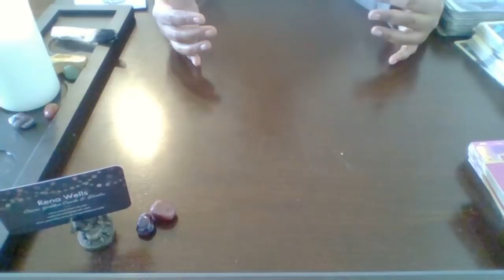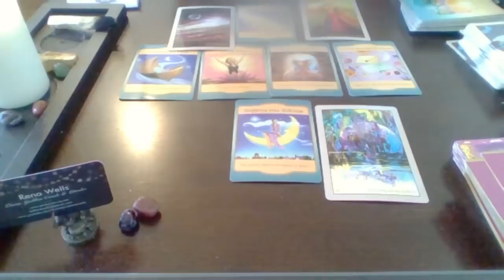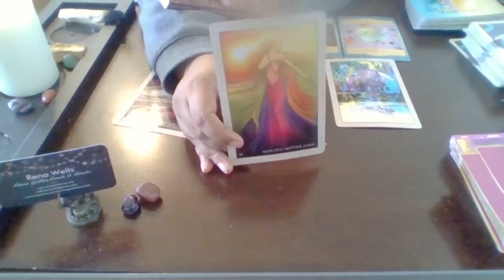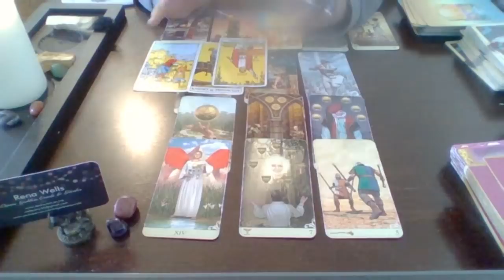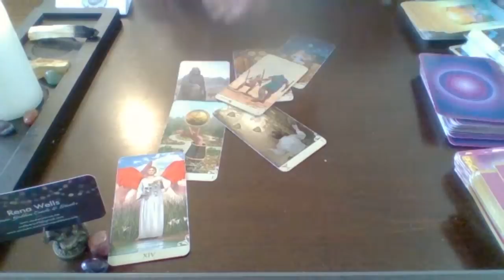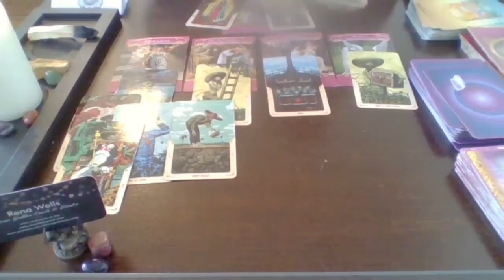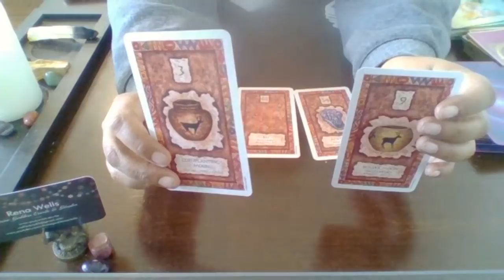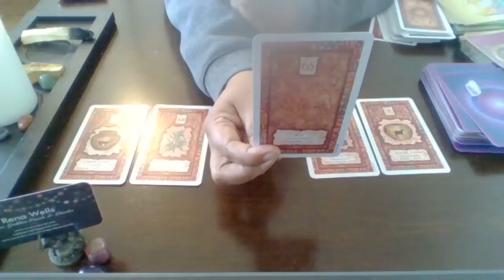🔥🔥TWIN FLAME DM READING🔥🔥 DM Energetic Cycles Ending❤️ MESSAGES TO THE DF❤️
🔥🔥TWIN FLAME DIVINE MASCULINE READING🔥🔥 Where is the DM Energetically Cycles Ending❤️ MESSAGES TO THE DF❤️

🧕🧙🧛🧖If you would like to join my tribe, get weekly readings, monthly meditations etc. please join the waiting list

About Me:
My entire life I have gone against the grain in our societal norms and culture. I have been a divine truth seeker as young as 5 years old when I would experience spirits and guides through my natural intuitive abilities.

I manifested a career in the Federal Government as an IT Business Analyst without the educational requirements simply because I tapped into our internal manifestation abilities. The manager had a dream from the Universe to promote me. I left that job to serve the Universe and do this full time.

This is only one example of how I have lived my life, directly through manifestation and Creator Energy. I healed childhood life traumas that baffle most professional mental health providers in how they treat patients as they are trained in pharmaceutical band-aid solutions that only help clients at a very early healing stage.

With my highly intuitive connection to Source, I have personally healed complex PTSD, bulimia/anorexia, chronic depression, self-harm, and anxiety. After 20 years in traditional western medical treatment, I became frustrated that change wasn’t happening in my life as I remained stagnant in my pain and suffering. It wasn’t until I accepted my highly intuitive empathic abilities as my primary guiding system was, I was able to stop all pharmaceutical medications and other forms of western therapy.

I have been reading since I was 8 years old when a gypsy lady at a cottage resort taught me some ancient spreads. I am now sharing these with you.

I am well known in my area. I have worked on murder cases with the OPP (Ontario Provincial Police), clear homes and I am also a medium and a healer.